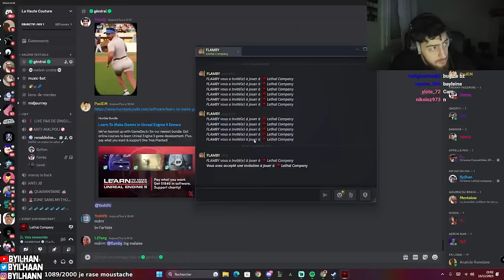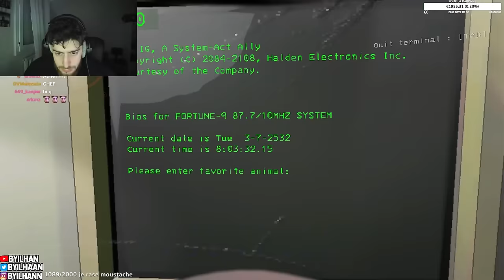Qui fera la MEILLEUR BLAGUE ? avec Inoxtag, Flamby et Samo (Lethal Company)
wsh les reufs dans cette vidéos on joue a lethal company avec inoxtag flamby et samo jespere vous avez kiffer si cest le cas bah cest la cas

Twitch:byilhann​   tout les soirs 20h30 sauf le dimanche

monteur : 2k